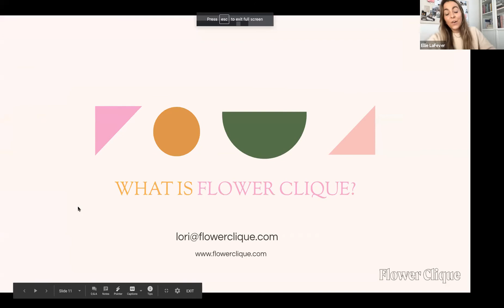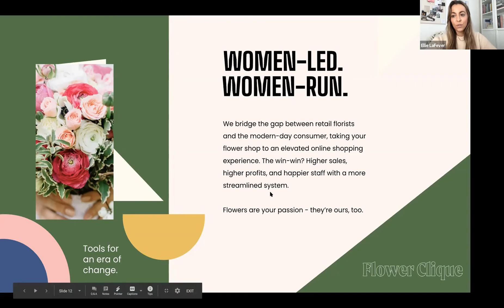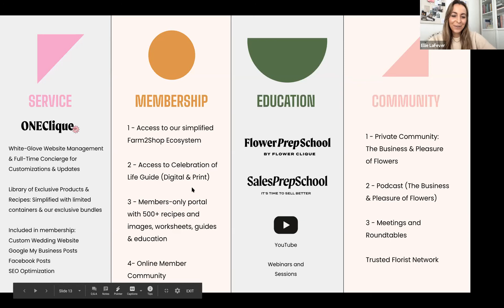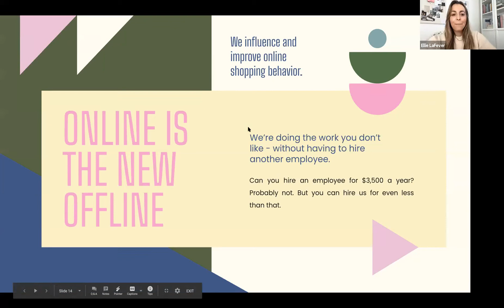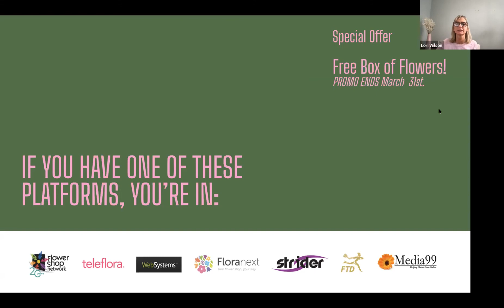Mother's Day 2021 Floral Industry Forecast with Bill LaFever of Bill Doran Company